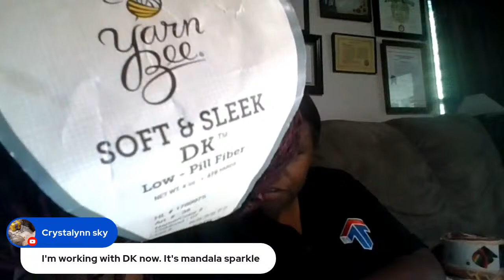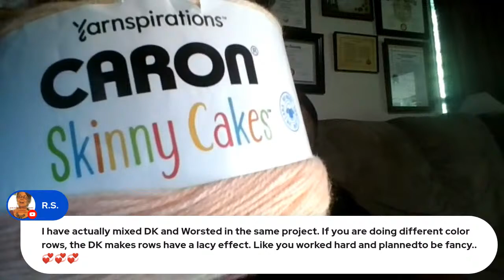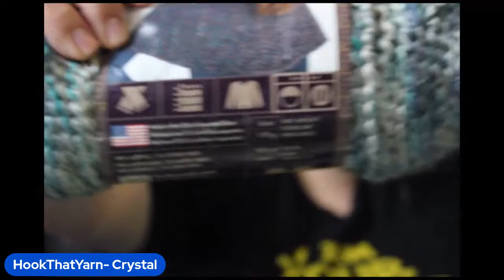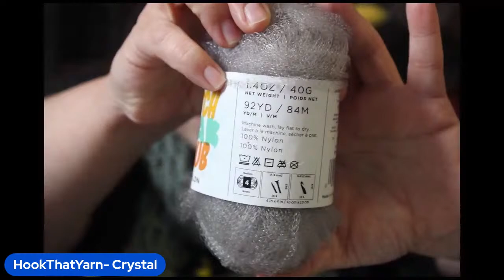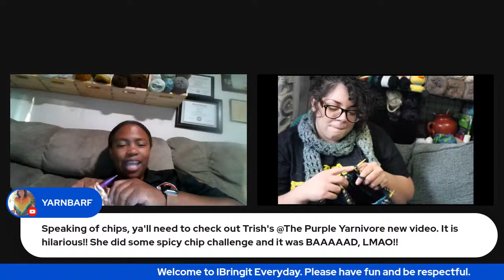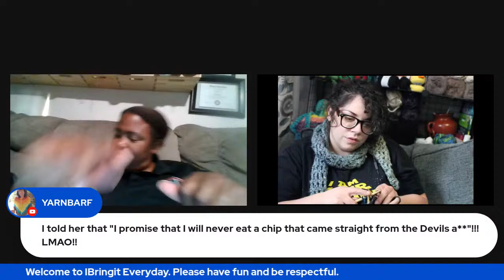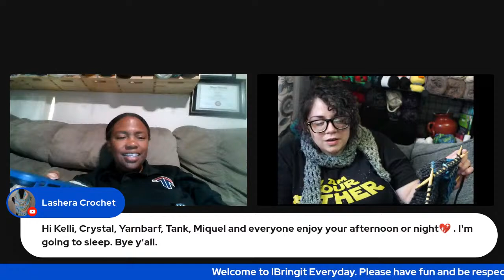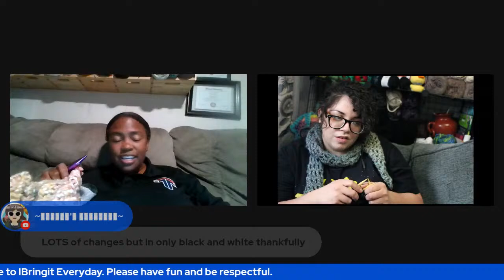Pop up yarn discussion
yarnchat yarntube# What is DK yarn? You will see a short discussion on what it is and how to determine if a yarn you have is of this weight.